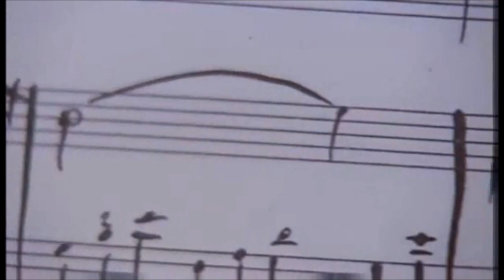The Kingdom of Back - MOZART (Rare! - Allegro, piano to harp conversion, from piano concerto no.13)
Once more on their journey, young Mozart let his imagination wander far beyond the cramped confines of the carriage.  He invented an imaginary land and named it the Kingdom of Back.  It is interesting that for Wolfgang, who apart from his sister, met only adults, all the inhabitants were children.  Later his sister wrote;
"...Why by this name, I can no longer recall.This kingdom and its inhabitants were endowed with everything that could make good and happy children out of them.  Little Wolferl himself was the king of Back, and became so immersed in its administration that he persuaded Sebastian Winter, our family servant, to make a map of it and dictated to him the names of all the cities, villages and market towns..."

" ...Mozart and his sister devised an imaginary kingdom, "Das Königreich Rücken" ("The Kingdom of Back") and they made drawings of many details of their make-believe realm. Wolfgang was the king; Nannerl the queen. Being confined to that coach must have been stupefyingly boring: Of the 13,097 days Mozart lived, he spent 3,720 of them traveling to more than 200 European cities..."

Scenes from documentary " The Genius of Mozart"